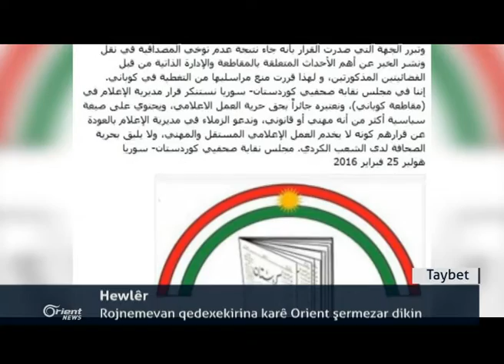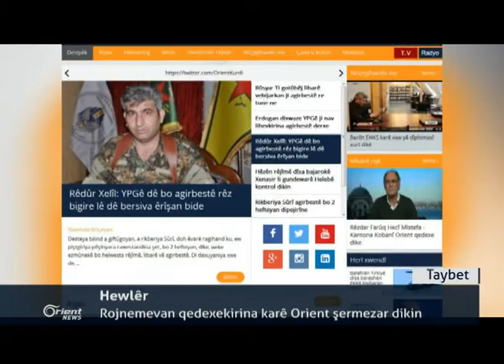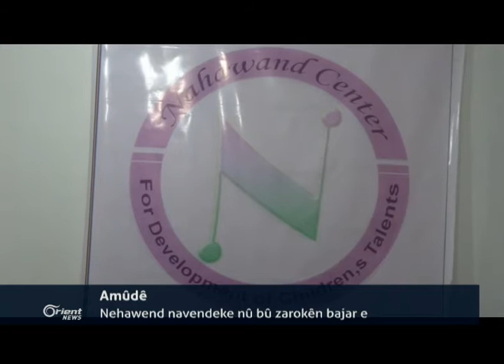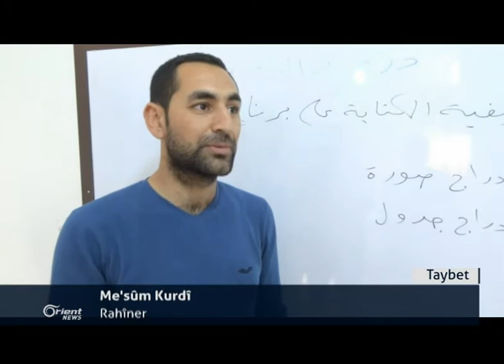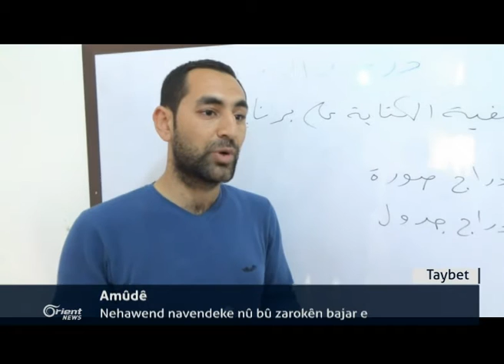Bakur - YPSê: Di 2 heyvên bûrî de 89 leşkerên Tirk hatine kuştin